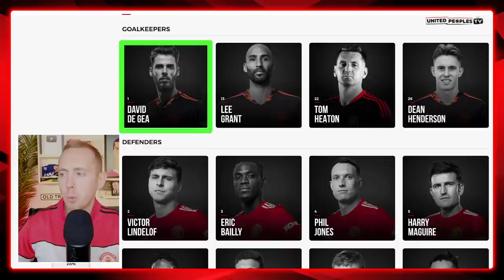Ralf Rangnick’s Manchester United Squad Assessed - Where Are The Problems?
Assessing Manchester United's full squad and looking at who Ralf Rangnick and fans can trust from his players to put in a committed performance. After so many lacklustre games, it's time we properly took a look at the squad and discussed what players we felt Rangnick could have faith in choosing.